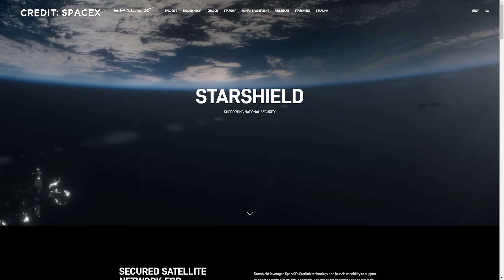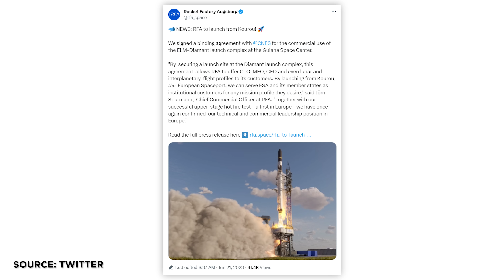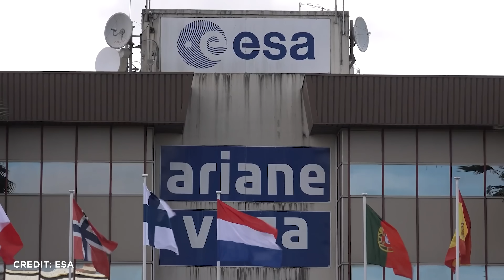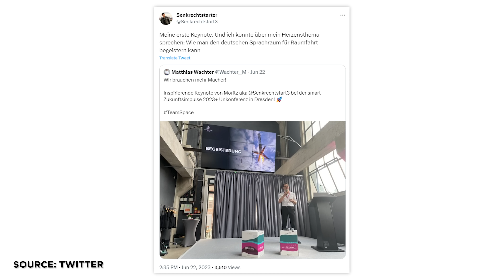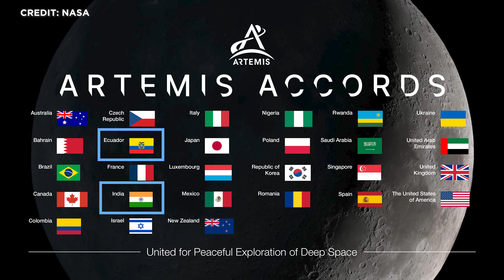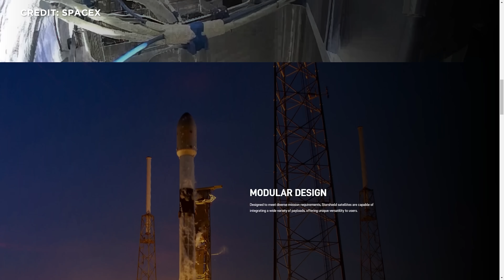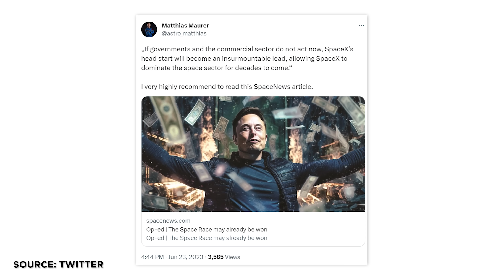News: Marsmission in Gefahr, SpaceX Starshiptest, Spacetourismus & TITAN Drama, Russlands Raumfahrt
Die Raumfahrt-NEWS im Überblick: Delta 4 Heavy Metal hebt ab. Starship 25 absolviert Test. Indien tritt Artemis Accords der NASA bei. RFA startet auch aus Kourou. Russlands Roskosmos rekrutiert Soldaten für Ukrainekrieg. Marsproben-Rückholmission der NASA wird mit 10 Milliarden $ so teuer wie James Webb. Parallelen zwischen TITAN -Tauchunglück und Weltraumtourismus. Und die Sorge geht um, dass SpaceX auf Jahrzehnte uneinholbar vorne ist. Das und noch viel mehr mit allen Hintergründen klären wir heute in den YouTube Raumfahrt-NEWS. Herzlich Willkommen zu SENKRECHTSTARTER, dem Raumfahrt-Kanal im deutschen Sprachraum!

00:00 News im Überblick
00:41 Starts der vergangenen Woche
01:52 Mars Sample Return Mission
02:30 Bepi Vorbeiflug Merkur
03:20 Ariane 5 Korrektur
03:51 Deutsche Startups von Startplatz Kourou
05:33 Starts aus USA
06:00 Keynote Dresden
06:22 Sponsor
07:38 ISS News
09:40 Artemis Programm
10:28 Titan Weltraumtourismus
14:07 SpaceX & Starship News
16:12 Starts der kommenden Woche